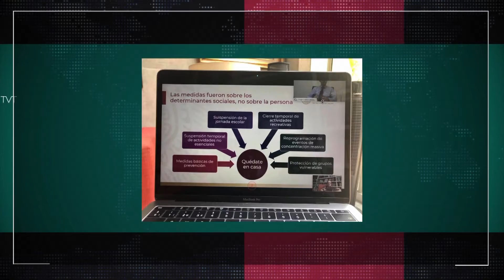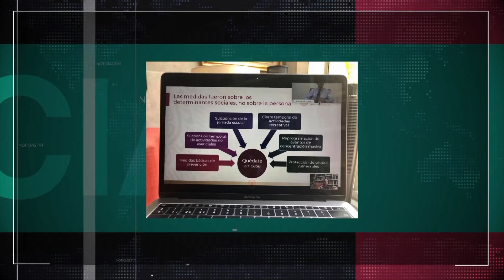Refrenda Mónica Fernández Balboa compromiso del Senado para enfrentar la emergencia por el COVID-19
Anuncia la presidenta de la Mesa Directiva del Senado, Mónica Fernández Balboa reapertura de la Cámara Baja para construir reformas legislativas que se requieran para atender la emergencia por el "coronavirus"